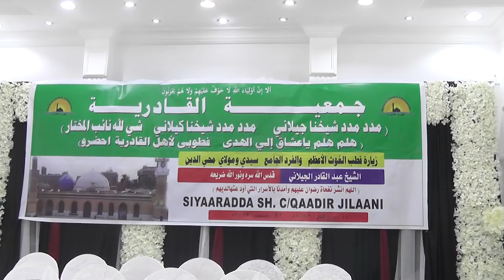DAAWO SIYAARADA SHEEKH CABDIQADIR JILAANI OO HARGAYSA LAGA XUSAY HD